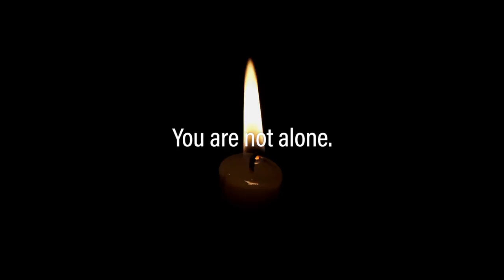Holding On (Chester Bennington Tribute) 1-800-273-8255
All bullshit aside, you are NOT alone. This man played a huge role in so many peoples lives with his music. Thank You Chester Bennington.

Songs Used -
Linkin Park - Heavy (feat. Kiiara)
Halsey - Sorry